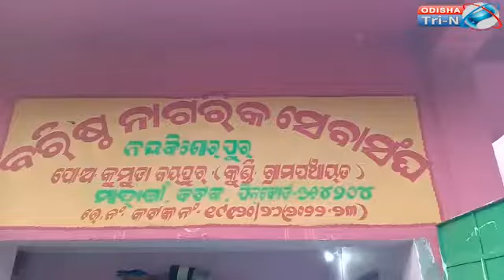ବରିଷ୍ଠନାଗରିକସେବାସଙ୍ଘ|କୁଣ୍ଡିପଞ୍ଚାୟତ |ମାହାଙ୍ଗା |କଟକ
A video channel by odisha leading web news portal and web wing of satya kagaja newspaper ‘odisha tri-n’. ଓଡିଶା ଅଗ୍ରଣୀ ୱେବ୍ ନ୍ୟୁଜ୍ ପୋର୍ଟାଲ୍ ଏବଂ ସତ୍ୟ କାଗଜ ଖବରକାଗଜର ୱେବ୍ ୱିଙ୍ଗ୍ ‘odisha tri-n’ ଦ୍ୱାରା ଏକ ଭିଡିଓ ଚ୍ୟାନେଲ୍ |

Tri-N
Tri-NEntertainment